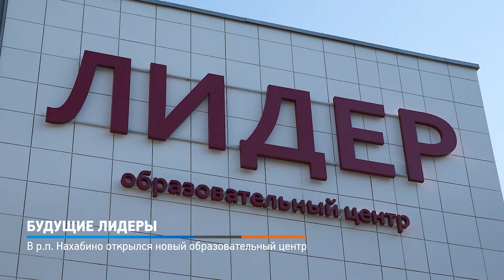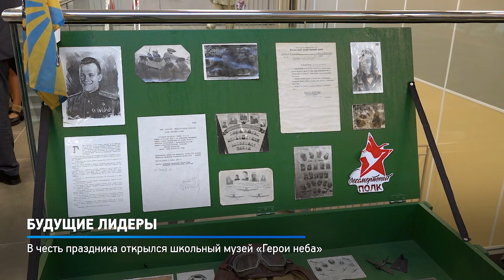КРТВ. Будущие лидеры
В открывшемся для 1 400 учеников образовательном центре «Лидер» р.п. Нахабино состоялась праздничная линейка, посвященная началу учебного года. В первый класс новой школы пошёл 241 ребёнок.